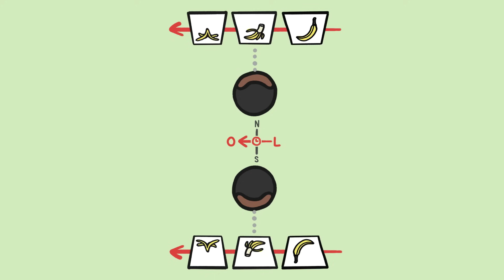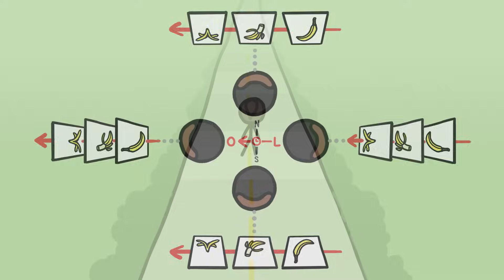Pra que lado é o amanhã? | Minuto da Terra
A maioria das pessoas concorda em utilizar ESPAÇO para representar TEMPO. O problema é definir pra qual DIREÇÃO ele vai...

Se você gosta dos vídeos do Minuto da Terra, pode ajudar:
- Clicando em "Gostei" (y)
- Compartilhando com um grupo de amigos \o/
- Contribuindo com R$ (apenas se puder): uma doação via PagSeguro ou mensalidade como membro do canal aqui no YouTube mesmo

CRÉDITOS
Versão Brasileira
Tradução: Leonardo Gonçalves Souza
Narração: Maria Carolina Passos
Edição de vídeo: Ricardo Gonçalves Souza

Tradução oficial e autorizada do canal MinuteEarth, produzido por Neptune Studios LLC
Vídeo original: The Place Where Time Flows Backwards

Bergen, B. K. & Lau, T. T. C. (2012) Writing direction affects how people map space onto time. Frontiers in Psychology 3:109.

Boroditsky, L. (2000). Metaphoric Structuring: Understanding time through spatial metaphors. Cognition, 75(1), 1-28.

Casasanto, D. & Boroditsky, L. (2008). Time in the mind: Using space to think about time. Cognition 106 (2):579-593

Majid, A., Gaby, A., & Boroditsky, L. (2013). Time in terms of space. Frontiers in Psychology, 4: 554.

Núñez, R., Cooperrider, K., Doan, D., & Wassmann, J. (2012). Contours of time: Topographic construals of past, present, and future in the Yupno valley of Papua New Guinea. Cognition, 124(1), 25– 35.

Este canal faz parte do Science Vlogs Brasil, um selo de qualidade colaborativo que reúne divulgadores de ciência confiáveis do Youtube Brasil.